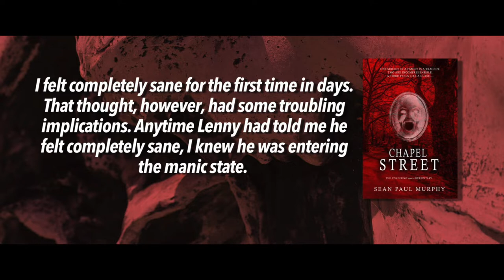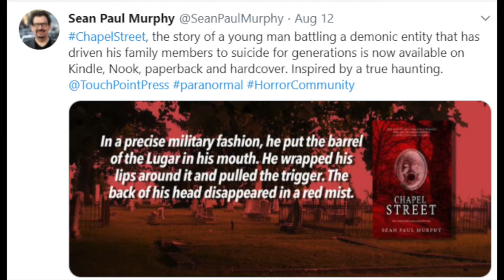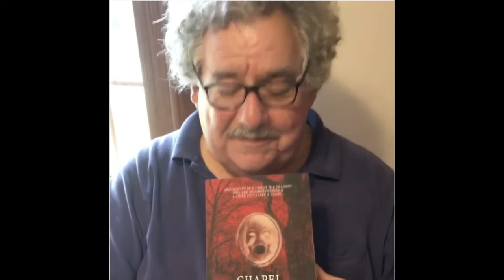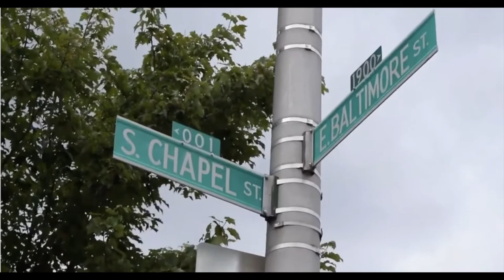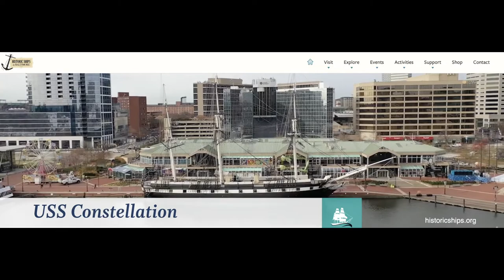Virtual Author Interview Sean Paul Murphy Chapel Street Baltimore Maryland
0:00 start
1:49 New Book Arrival – Chapel Street
2:52 Sean reads from Chapel Street
5:04 Baltimore MD
7:31 Where to take guests in Baltimore
9:53 Beginning of writing career
16:53 Inspiration to write Chapel Street
24:04 Follow up books
24:57 Kairos Prize for Screenwriting
30:03 Beginning of screenwriting career
34:12 Advice for new writers

Sean Paul Murphy Biography
Sean Paul Murphy is an author and awardwinning screenwriter. He is a writing instructor at Towson University and has written fourteen feature films including Hidden Secrets, Sarah’s Choice, The Encounter and the Revelation Road trilogy. He is a 2012 winner of the $50,000 Kairos Prize for Screenwriting. A series of short crimes films he wrote for the FBI won a combined six Emmys on the Pentagon Channel. His upcoming paranormal thriller "Chapel Street" and his memoir, "The Promise, or the Pros and Cons of Talking with God" are both traditionally published by TouchPoint
Press.

Sean Paul Murphy's early work brought him letters of praise from Academy-Award
winners like Barry Levinson and the late Richard Zanuck.
Sean’s first produced film was an innovative mystery called “21 Eyes,” starring Academy Award winner Fisher Stevens (“The Cove”) and Rebecca Mader (“Lost.”) The film was
released by Vanguard Cinema and has been called “sleek, stylish and cunning” and “a courageous, absorbing and unique piece of indie film making.”
Sean’s next produced film was the faith-based drama “Hidden Secrets,” starring John Schneider (“The Dukes of Hazard.”) Released by the Weinstein Company, the film was a Top 10 CBA seller and enjoyed limited theatrical release. The success of that film led to
commissions to write more faith-based productions including “Holyman Undercover,” “Sarah’s Choice,” “Run On,” “The Encounter,” “Marriage Retreat,” “Brother White,” “The Encounter: Paradise Lost,” “Revelation Road: The Beginning of the End,” “Revelation Road: The Sea of Glass and Fire,” and the upcoming “Open My Eyes” and “Revelation Road 3.”
Sean might be best known for his award-winning work with the Federal Bureau of Investigation, Counter Intelligence Division. His film “Betrayed” recently won an Emmy, and his controversial docudrama “Game of Pawns,” has been featured on network news shows and garnered him interviews with news outlets from NPR’s “All Things Considered”
to the BBC.
Sean is also a winner of the prestigious the $50,000 Kairos Prize for Spiritually Uplifting Screenplays in 2012. His original screenplay, “Desecrated,” was a semi-finalist in the Slamdance Horror Competition.
His feature-length film “Sacred Ground: The Battle For Mount Auburn Cemetery” was recently voted Best Documentary at the Churches Making Movies Film Festival. He has also written numerous award-winning short comedies.